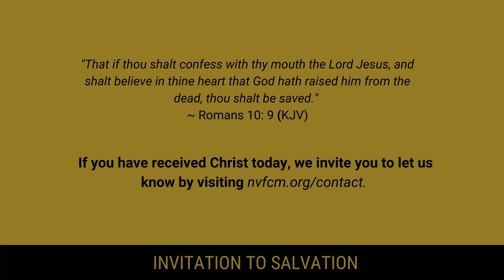Bible Study: That Which Is Greater Wont Stop Your Greatness - Pastor Michael Screen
"That Which Is Greater Wont Stop Your Greatness" | Zachariah 4: 4-9
Rev. Michael Screen, Founder & Pastor
New Vision For Christ Ministries - North Miami , Fl